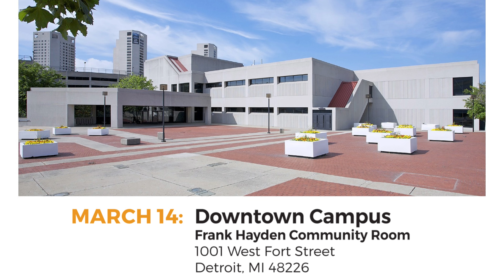Taxpayer Assistance Saturday's - March 2020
The Wayne County Treasurer's Office will host several Taxpayer's Assistance Saturdays. Come out to get one-on-one guidance to avoid foreclosure, get into a payment plan, make a property tax payment and get assistance from community partners.

The 2020 Taxpayer's Assistance Saturdays will take place as follows:

March 7, 2020 10:00 AM - 2:00 PM
Wayne County Community College District (WCCCD) Eastern Campus
Cooper Community Room
5901 Conner Street

March 14, 2020 10:00 AM - 2:00 PM
Wayne County Community College District (WCCCD) Downtown Campus
Frank Hayden Community Room
1001 West Fort Street